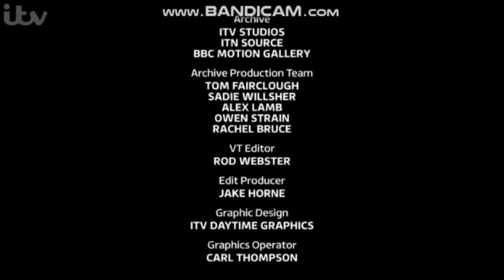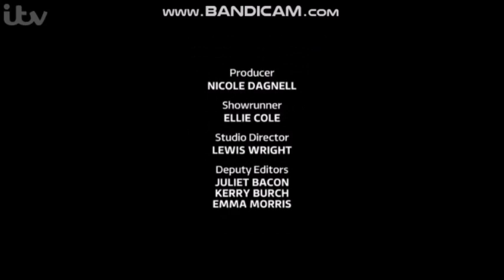This Morning - Friday 1st February 2019